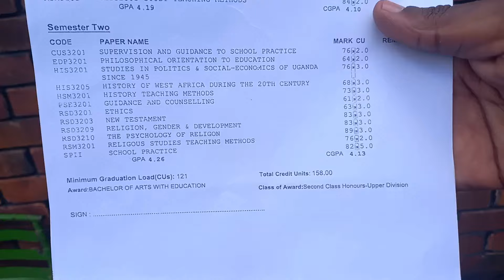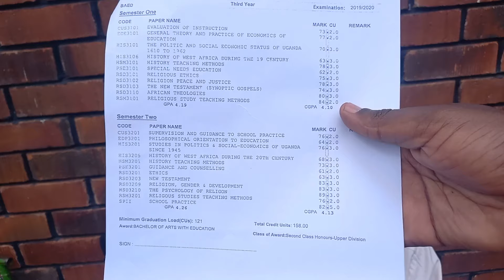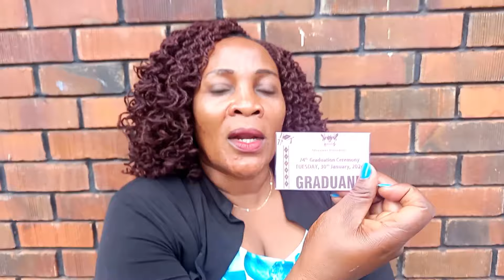Mwebale kuyamba muzibe agenda kufuna degree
We thank you all our dear viewers for financial  and material support  from everyone.